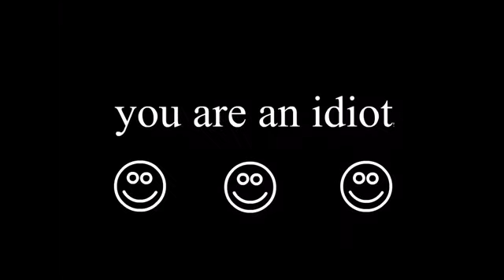I AM NOT AN IDIOT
you are an idiot hahhahahhahahhhahahahahhahahahhahahahahahahahhaha